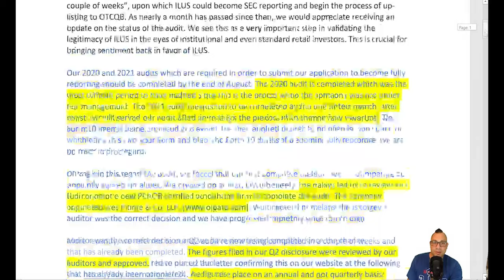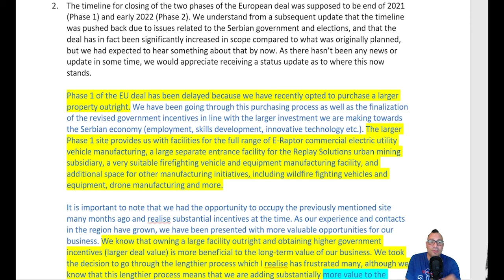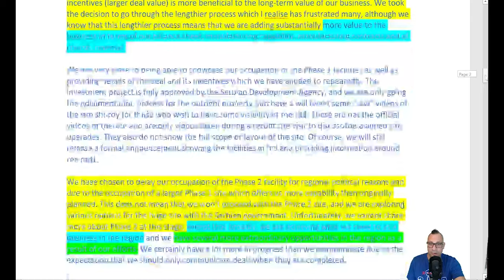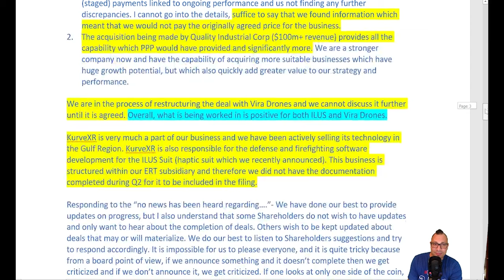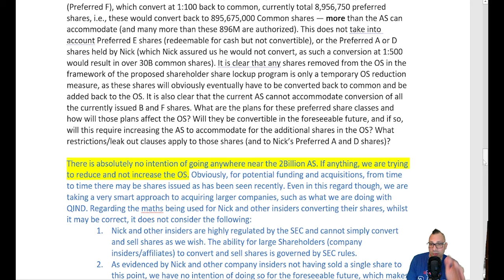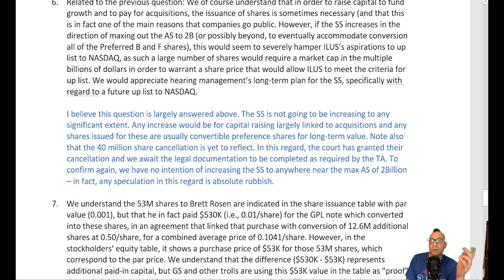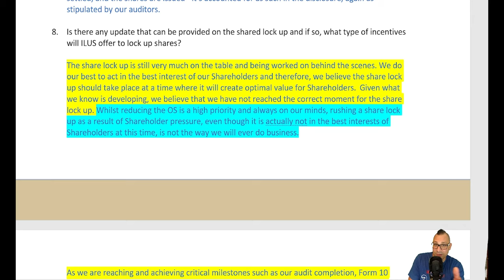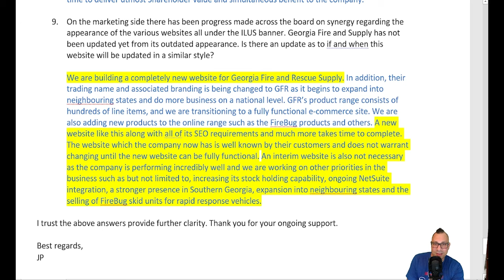$ILUS HAS BIG PLANS!!!! BUCKLE UP!!! Q & A Breakdown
Here is a quick breakdown of the most recent ILUS DISCORD Q and A provided by J.P. Backwell of ILUS International!